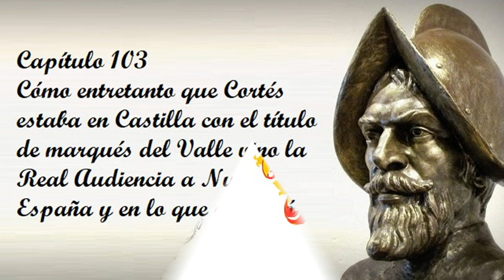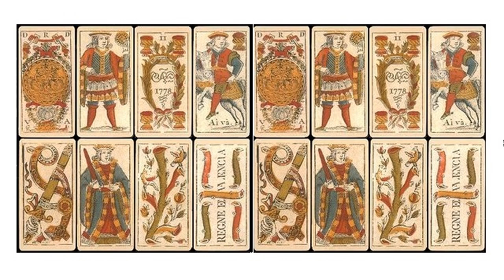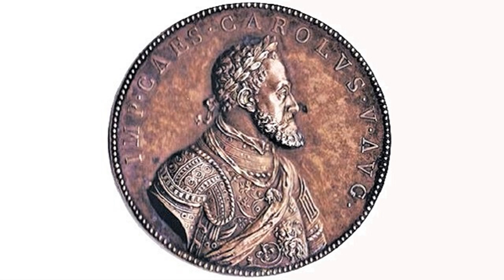Capítulo 103 de la Historia verdadera de la conquista de la Nueva España de Bernal Díaz del Castillo